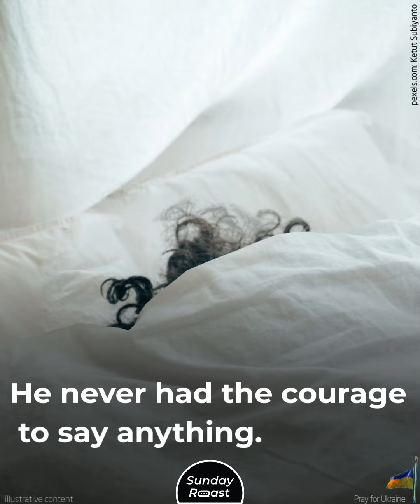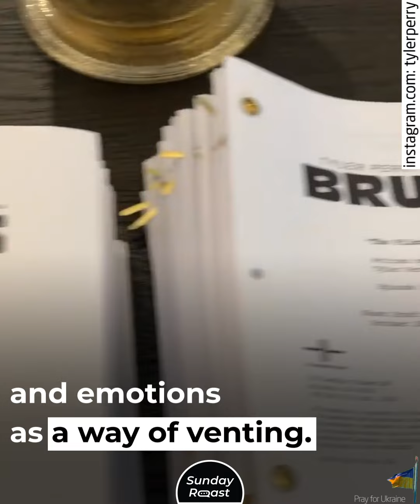Hollywood’s Highest-Paid Man Grew Up in Poverty and Abuse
Tyler Perry has built his own media empire, but you wouldn’t want to swap places with him if it meant reliving his childhood.